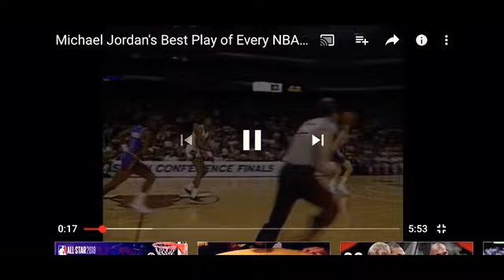the weekend ft. Eminem ( Michael Jordan) mix